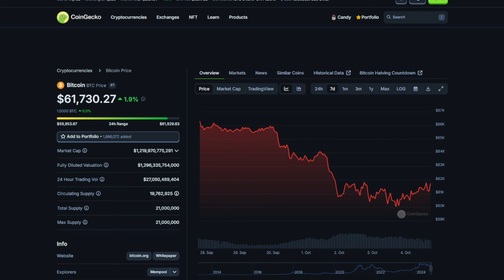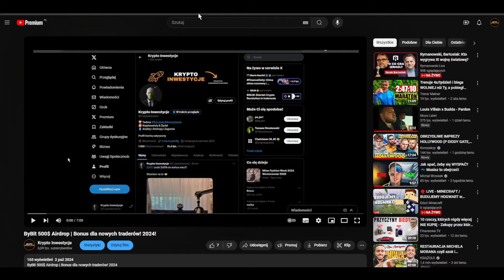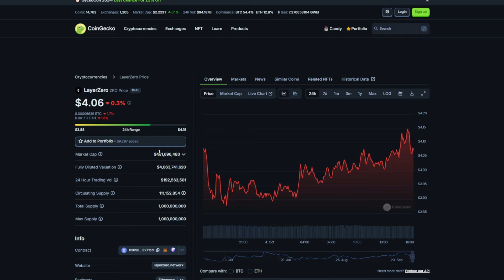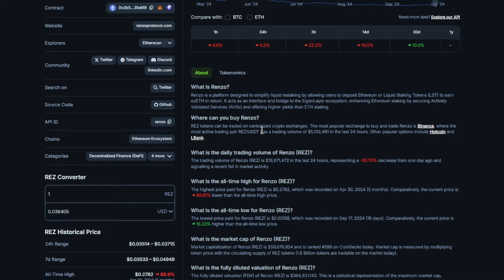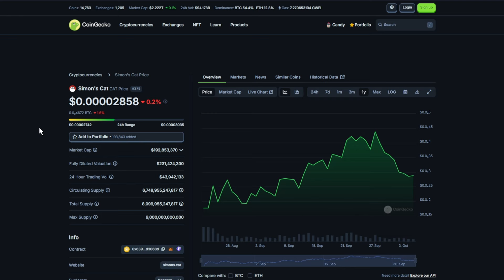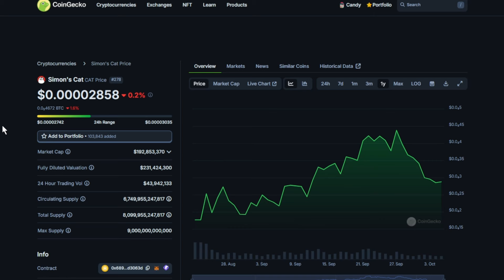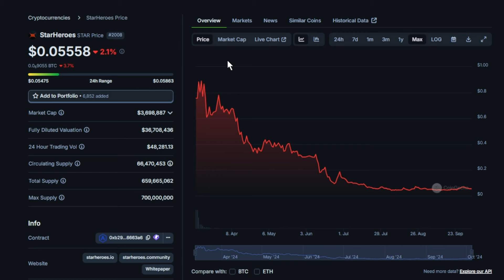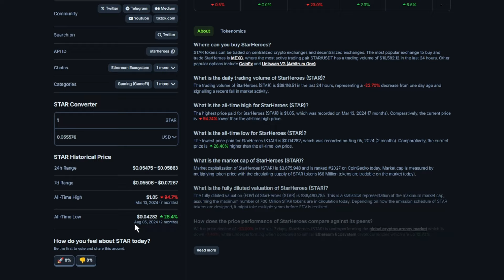Kryptowaluty na październik! Inwestycje warte uwagi?!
ByBit 500$ Airdrop | Bonus dla nowych traderów! 2024

Polecana giełda którą używam!
💲 Giełda ByBit - bonus 30$ za rejestracje na START!
ByBit to najlepsza giełda do TRADINGU na DŹWIGNI!

Najlepsza giełda na start!

Giełda która ma najwięcej kryptowalut!

Poradniki! ⏬